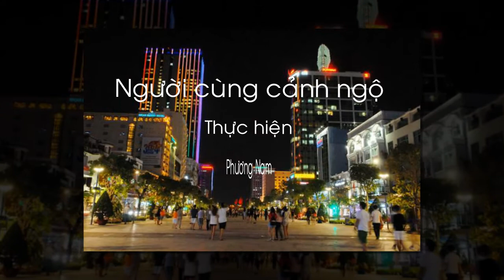nguoi cung canh ngo Tran Phuong Nam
ca khuc hay Cẩm Ly & Lam Trường